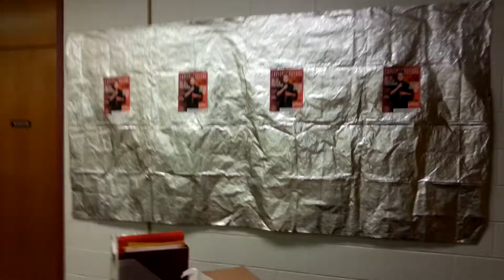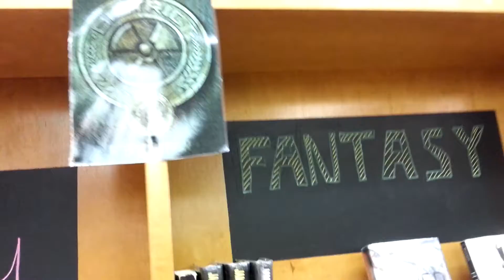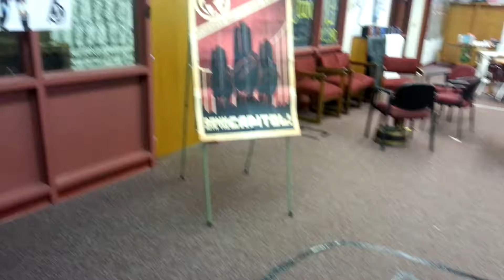Mockingjay Library Decorations 2014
The MMS library decorated in honor of Mockingjay.  One side is The Capitol and the other side is District 13. Eighth grade student employees and their library teacher, took ideas and inspiration for this design from the third book in the Hunger Games Series, Mockingjay.